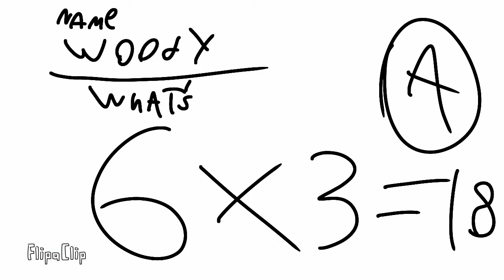The Woody Movie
Credit:Jacknjellify
Voices:Me
Radio:From Splash And NCS (The NCS In BFB Land)